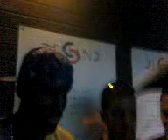Cdotm Wretch 32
cdotm showerin with wretch 32
amd 3mw